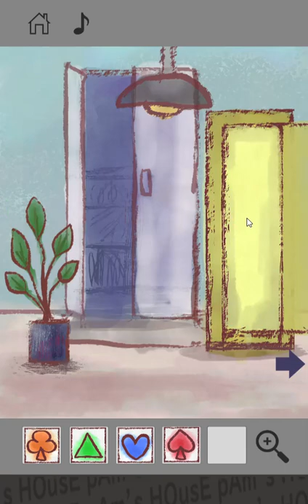[Slimomo] Pam’s House Walkthrough